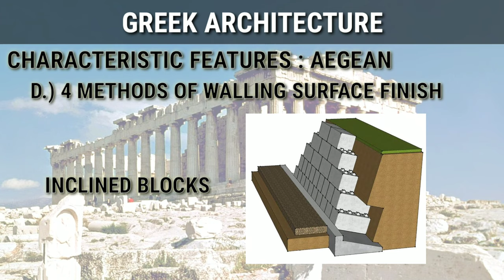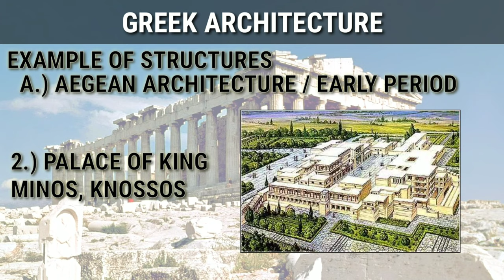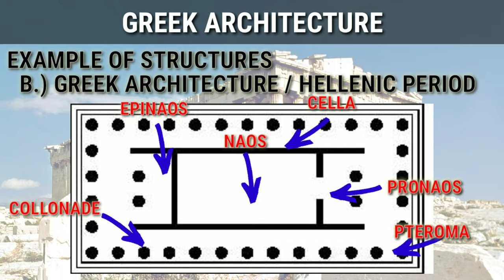Episode 005: Greek Architecture PART 1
Are you having a hard time reading books for your architecture exam? This is the place for you . Visual videos for easy learning
You can review anytime anywhere with this short videos